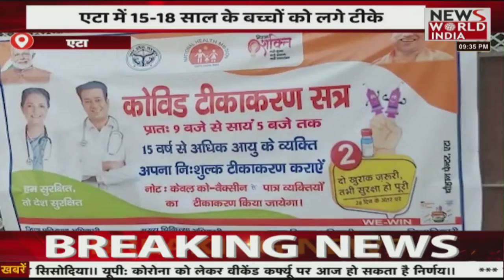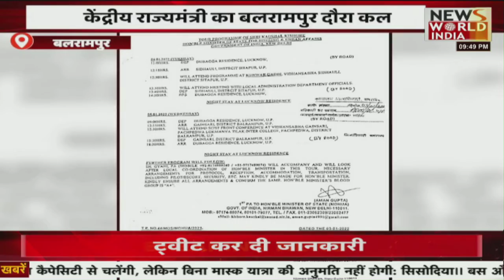उत्तर प्रदेश - उत्तराखंड की सभी बड़ी खबरें LIVE | Latest News | Hindi News | Breaking News